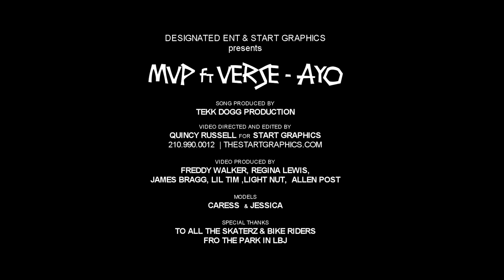MVP featuring Verse - AYO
Designated Ent. and Start Graphics presents
 A Quincy Russell film

Quincy Russell for Start Graphics

Video produced by Freddy Walker and Designated Ent.